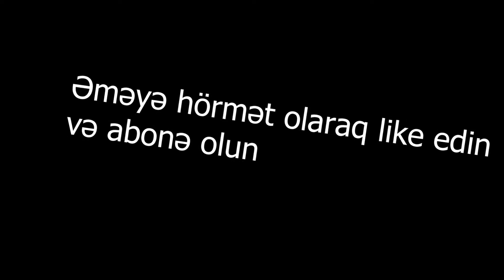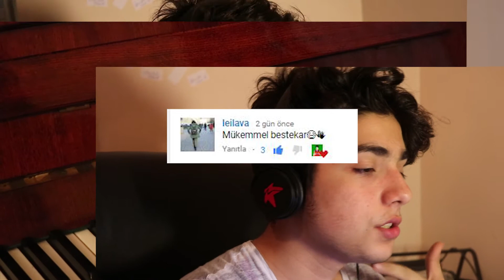YORUMLARDAN ŞARKI YAPMAK! #1 (KENDİ BESTEM)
Bugün yotumlardan şarkı serisini çəkdim ama hərkəsdən fərqli olaraq öz bəstəm ilə oxudum bəyəndinizsə like deib kanala abonə olmağı və fikirlərinizi yazmağı unutmayın.Xoş izləmlər...